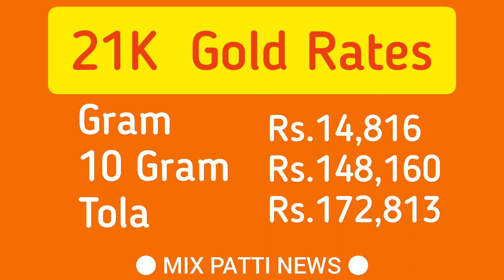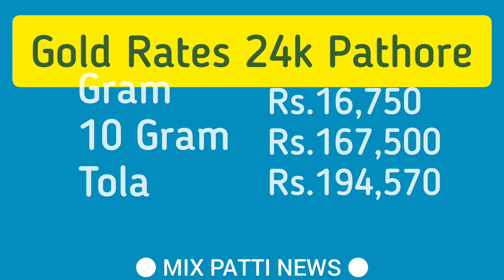17 Mar Gold price | Gold Rate Today In Pakistan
17 Mar Gold price | Gold Rate Today In Pakistan | mixpati | dollar rate today | newsandpolitics gold goldrate goldpricetoday dollar #2023